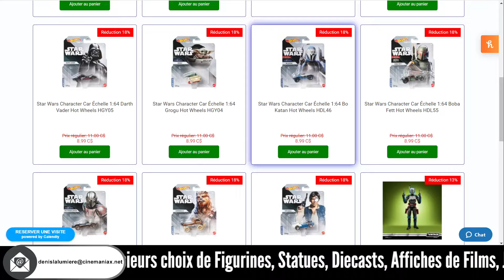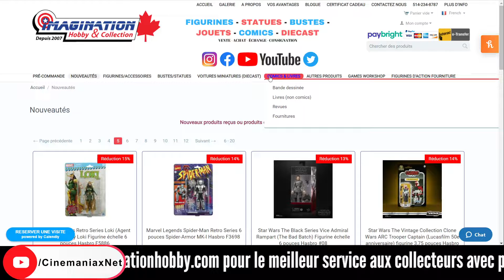Participe à travers le Canada pour gagner un certificat cadeau chez Imagination Hobby Collection !!!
Cinémaniax & Imagination Hobby & Collection t'offrent la chance de gagner l'un de deux certificat cadeaux de 25.00$ CDN pour économiser à l'achat d'un produit de ton choix à la boutique (14 195 Rue Demontigny, Montréal, QC. H1A 1K6) ou en ligne

RÈGLEMENTS
⦁ Être abonné à la chaîne YouTube de Cinémaniax.
⦁ Aimez cette vidéo.
⦁ Inscrire votre prénom + Nom de famille, en commentaire ci-dessous.

INFORMATIONS
⦁ Vous avez jusqu'au dimanche 29 mai 2022 pour participer.
⦁ Ce concours est réservé aux citoyens de du Canada.
⦁ Cinémaniax sélectionnera parmi les personnes ayant rempli toutes les conditions.
⦁ Les gagnants seront avisés directement par réponse à leur commentaire ci-dessous.

Imagination Hobby & Collection Inc. est une entreprise située à Montréal, Canada qui a été constituée en novembre 2007. Notre catalogue est en ligne depuis le 1er janvier 2008. L'entreprise est opérée par trois associés passionnés. Imagination Hobby & Collection Inc. offre à leur clientèle le meilleur service et une vaste gamme de produits (figurines, statues, voitures miniatures). L'expérience en ligne et à notre magasin sera digne de ce nom.
⦁ Un site Internet bilingue permettant une recherche aisée des produits.
⦁ Un programme de fidélité permettant au client d'obtenir des points avec chaque achat (ces points pourront être utilisés sur les prochains achats).
⦁ Des plans de mise de coté et possibilité de paiement en plusieurs versements.
⦁ Une assistance pour obtenir des produits discontinués ou rares.
⦁ La possibilité de consigne en magasin. (Certaines conditions s'appliquent. Nous contacter à cet effet).
⦁ Un site Internet pouvant afficher les prix en dollars canadiens et américains.

Imagination Hobby & Collection est ouvert :
⦁ Jeudi de 11h00 à 21h00
⦁ Vendredi de 11h00 à 21h00
⦁ Samedi de 10h00 à 17h00

Magasin situé au
14 195 Rue Demontigny, Montréal, QC. H1A 1K6

ÉQUIPEMENT UTILISÉ
⦁ Logiciels – OBS Studio + Zoom + Adobe Photoshop
⦁ Caméra – Logitech BRIO Webcam 4K Ultra HD avec zoom numérique 5x pour enregistrement, diffusion et appels vidéo
⦁ Microphone – Blue Microphones – Microphone USB Yeti Blackout
⦁ Bras pour Microphone – Eastshining Bras de suspension réglable pour microphone avec support de fixation antichoc et adaptateur à vis de 9,5 mm à 15,8 mm – pour Blue Yeti, Snowball et autres microphones
⦁ Filtre pour Microphone – Neewer® Masque Filtre Anti Pop Anti-souffle Pare-vent Micro Mic Microphone Studio Vent
⦁ Éclairage – Neewer Lot de 2 lampes vidéo LED USB à intensité variable 5600 K avec trépied réglable et filtres de couleur pour table/prise de vue à angle bas, zoom/éclairage de conférence vidéo/diffusion de jeux/photographie vidéo YouTube
⦁ Moniteur – SAMSUNG Moniteur intelligent M7 32″ avec connectivité mobile, 4K UHD, accès à distance, Office 365 (LS32AM702UNXZA), noir
⦁ Ordinateur – HP – Ordinateur portable ENVY 17-cg0003ca, i7-1065G7
⦁ Prise multiples USB – Sabrent Hub USB 3.0 à 4 ports avec interrupteurs individuels LED | Câble de 6,1 m | Fin et portable | pour Mac et PC (HB-UM43)